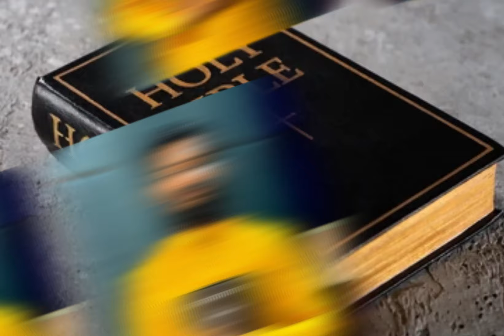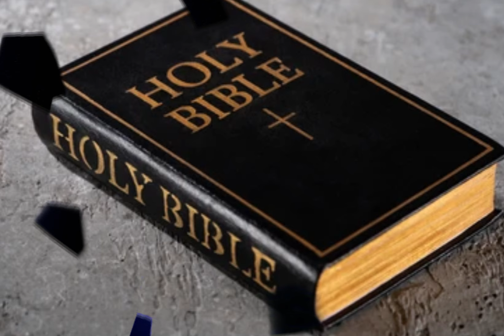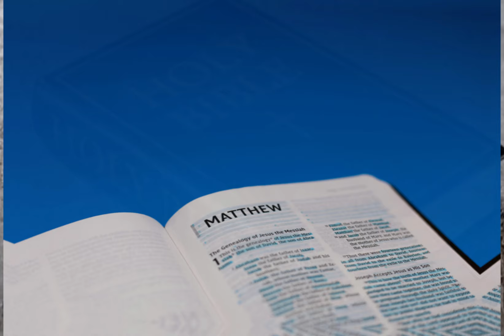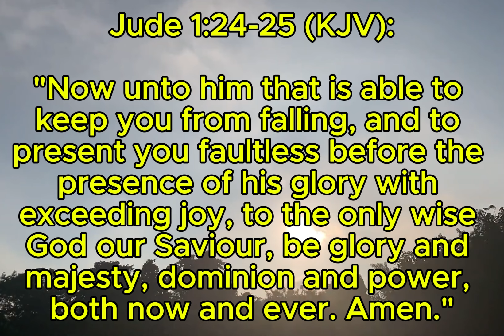"Do Not Pass Me By | Uplifting Gospel Worship"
This video is sure to touch your heart and lead you into deep spiritual reflection on God, guiding you toward true repentance.